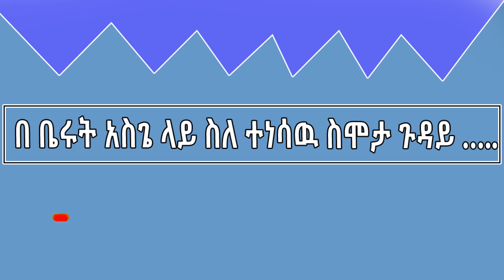አስጌ ጉድ አደረገኝ ያለችዋ በቤሩት የምትኖረዋ ኢትዮጵያዊት ስደተኛ ያጋለጠችዉ ሚስጥርና የአስገ ዝምታ Ethiopia About Asege Dendasho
ሰላም ጤና ይስጥልን
 ቪዲዮዉን ስለተመለከቱልን በጣም እናመሰግናለን

ጥያቄና ሀሳብ ካሎት እባኮሆን ኮመንት ቦክስ ላይ ይፃፉልን
fira_ tube